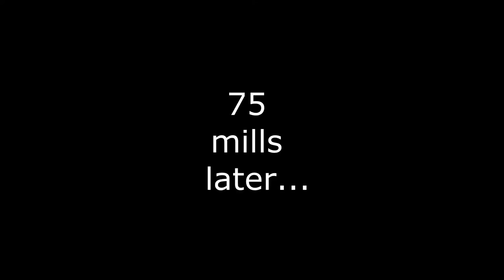3 best clubbells exercises. Trial by Fire!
3 best clubbells exercises, front swipe, mill and swing.

It is my first attempt on Trial by Fire. I can see I have quite a lot to improve on, especially right arm mill and elbows extension in hammer swings.

CST Trail by Fire:
100 Double Clubbell Swipes
100 Mills Alternating
100 Hammer Swings